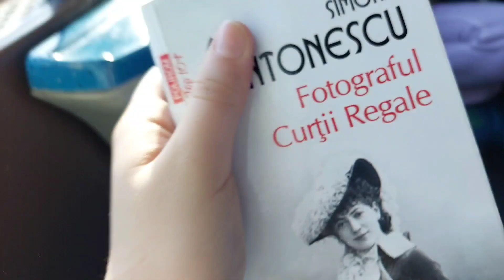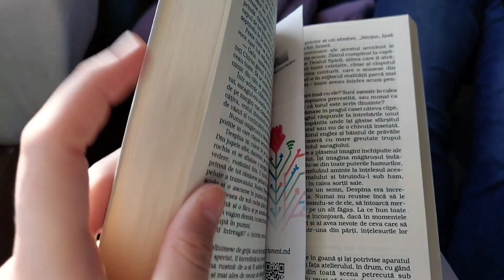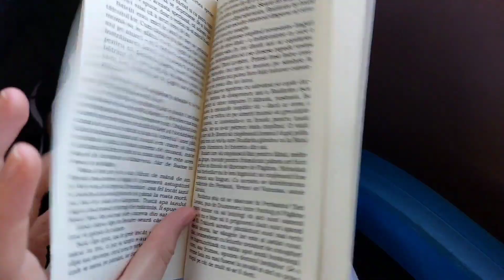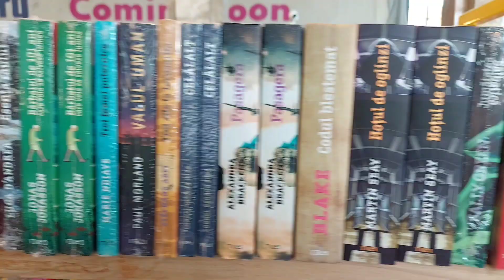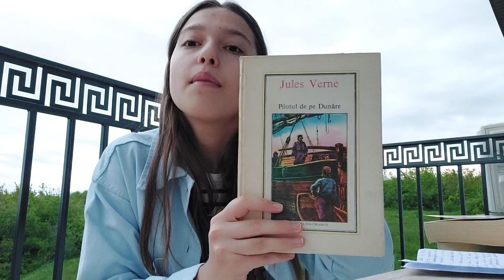Vlog de călătorie: 2 zile în Iași🇷🇴 | cărți, experiența cu trenul și shopping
Salut! Zilele acestea am fost în excursie în România, Iași și mi-a plăcut extraordinar de mult! De data asta am cutreierat străzi și locuri pe care încă nu le-am reușit să le vizitez, iar, în final, Iași a devenit unul din orașele mele preferate!🇷🇴❤️
Vizionare plăcută!